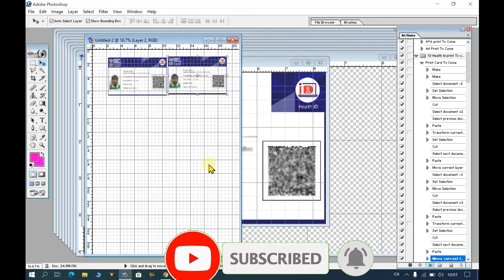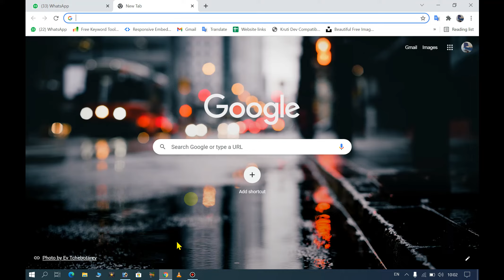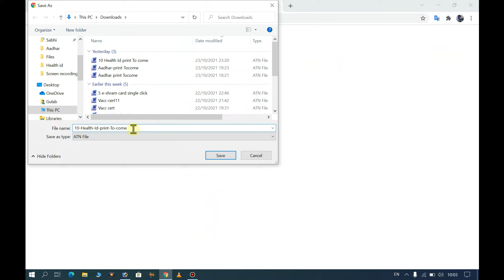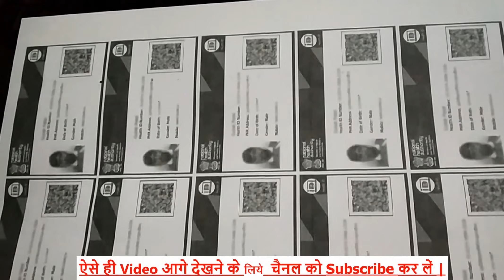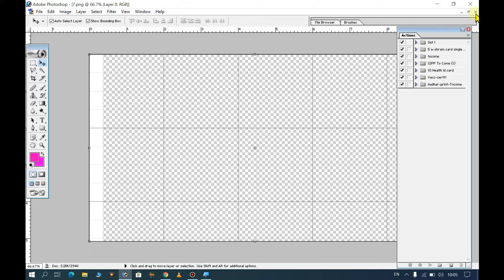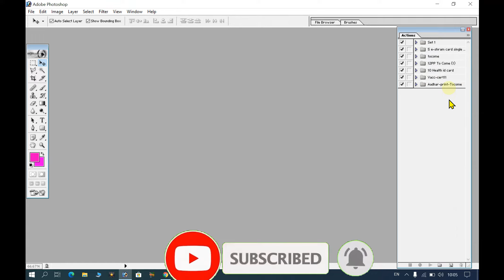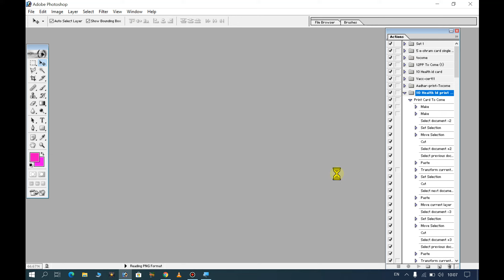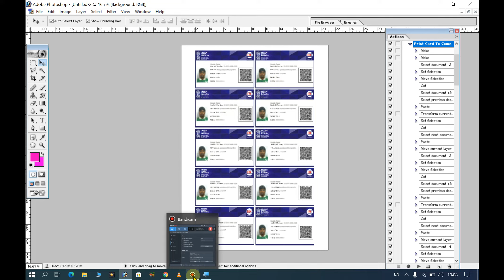1 Click 10 Health id card Print Photoshop Action फ्री में Download करें Action Single Click Print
आप हमारी वेबसाइट पर भी जा सकते हैं - TOCOME.IN